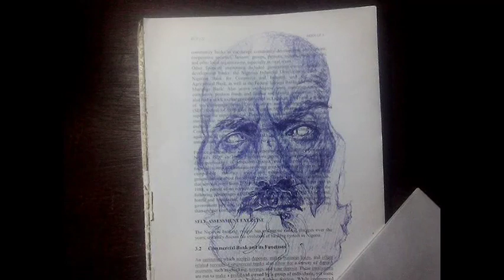🔴 Highlighting with a pen – without white ink – blue biro drawing only